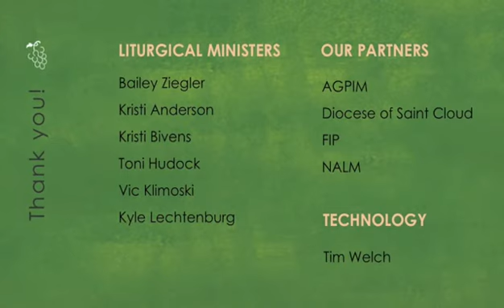Crucial Conversation: Moving Towards a New Story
Kerry Alys Robinson is global ambassador of Leadership Roundtable and author of Imagining Abundance: Fundraising, Philanthropy and a Spiritual Call to Service. Kerry is a member of the Raskob Foundation for Catholic Activities and FADICA (Foundations and Donors Interested in Catholic Activities). She has served on the boards of many diverse apostolates including Jesuit Volunteer Corps, Saint Thomas More Catholic Chapel & Center at Yale, America Media, and the USCCB’s Catholic Campaign for Human Development. She is a fierce advocate of the role of laity, young adults, and women in service to the Church. She and her husband, Dr. Michael Cappello, have two children, Christopher and Sophie.